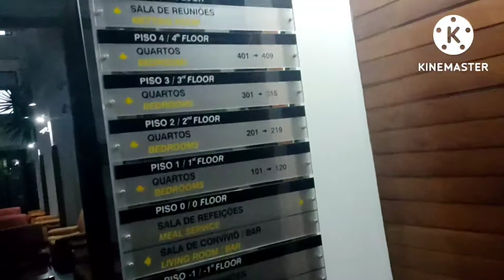Pagka Tapos mag gala sa Porto uuwe sa hotel Pagod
Gala is happenings namen